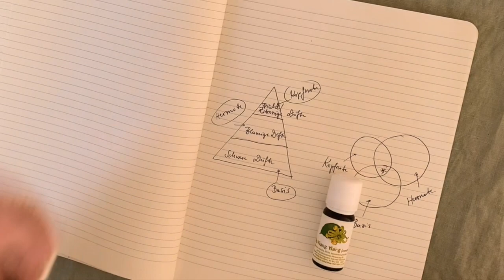Duftbalsam selbst gemacht | Natürliches Parfum ohne synthetische Inhaltsstoffe| Duftpyramide erklärt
Ein natürliches Parfum mit nur 3 Zutaten und ätherischen Ölen: Ein natürlicher Duftbalsam ist eine schöne Alternative zu synthetischen Parfums. Man trägt einfach ein bisschen des Balsams mit dem Finger direkt auf die Haut auf.

Plus: Die Duftpyramide erklärt: Was ist die Basisnote, Herznote und Kopfnote? Und wie mischt man Düfte am besten?

Der Duftbalsam ist ganz schnell und einfach selbst hergestellt und ist auch ein ganz tolles kleines Geschenk, zum Beispiel zum bevorstehenden Valentinstag.

Je nach (Raum-) Temperatur kann sie die Konsistenz des Balsams etwas verändern. Ist es kälter, ist er härter, ist es wärmer, wird er weicher.

Das Rezept ergibt einen etwas härteren Balsam, damit er nicht "davon rinnt", wenn man ihn im Sommer mal im Auto oder in der Handtasche wo dabei hat. Möchte man ihn etwas weicher machen, würde ich einfach ein bisschen weniger Bienenwachs und ein bisschen mehr Öl nehmen oder z.B, auch Sheabutter statt Kakaobutter.

Rezept für ein Döschen Duftbalsam:

3 Gramm Kakaobutter
5 Gramm Bienenwachs
6 Gramm Mandelöl
15 bis 20 Tropfen ätherisches Öl

Meine Duftmischung:

Basisnote: 1-2 Tropfen Ylang Ylang
Herznote: 5 Tropfen Rosengeranie
Herznote: 4 Tropfen Orange
Herznote: 6-8 Tropen Weißtanne
Kopfnote: 2 Tropen Zitrone
Kopfnote: 2 Tropfen Palmarosa

NEU: Das Zauberkräuter Wintermagie-E-Book ist da! Ein digitales Magazin voller Naturkosmetik, Räuchern und Mystischen

Meine Ausrüstung:

• Kleine Metall-Dosen
• Waage, die auf 0,01 Gramm genau wiegt oder
• Laborgläser oder
• Etikettiergerät (Label Maker) zum Beschriften

(Bezahlte Links)

Da der Duftbalsam eine hohe Konzentration ätherischer Öle enthält, sollte er nur als Parfum kleinflächig auf die Haut aufgetragen werden (also nicht als Lippenbalsam zweckentfremden oder dergleichen).
(Vor allem Schwangere, Stillende und Kinder sollten bei der Verwendung von ätherischen Ölen vorsichtig sein und im Zweifelsfall zuerst mit dem Arzt/der Ärztin abklären, was erlaubt ist.)

Das Rezept 00:40
Die ätherischen Öle richtig auswählen 01:50
Duftbalsam herstellen 06:55